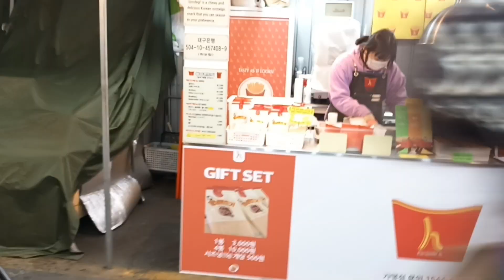추억의 쫀디기 대박튀김#